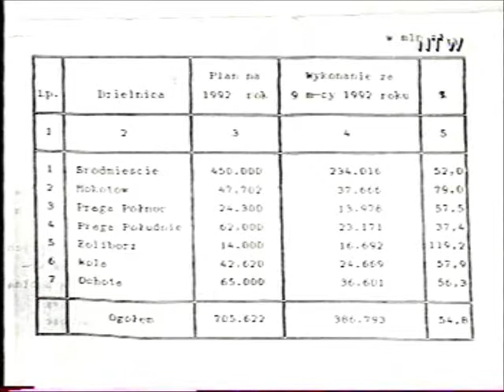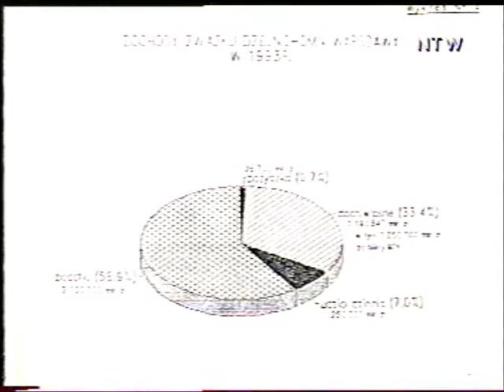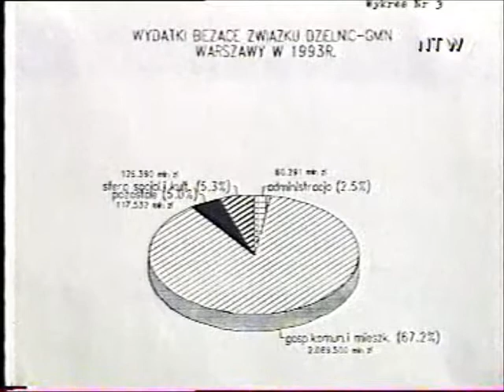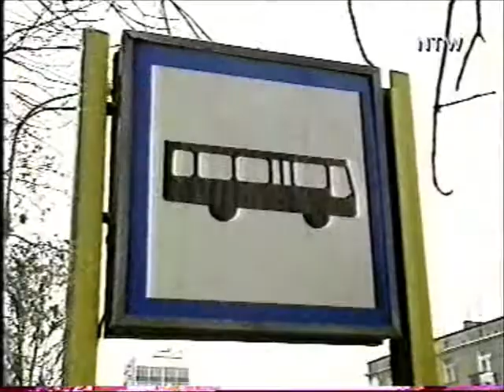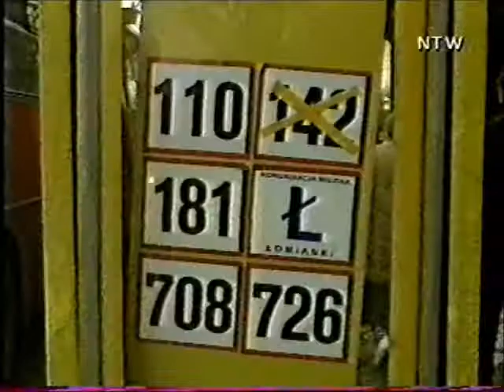Z czego żyje miasto ?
18.I.1993. Debata Warszawska A.T.Kijowskiego w Nowej Telewizji Warszawa nt.. finansowania Samorządu Warszawy. Udział wzięli: Andrzej Błaszczykowski, Andrzej Bentkowski, Grzegorz Buczek, Jan Latkowski, Rafał Maliszewski